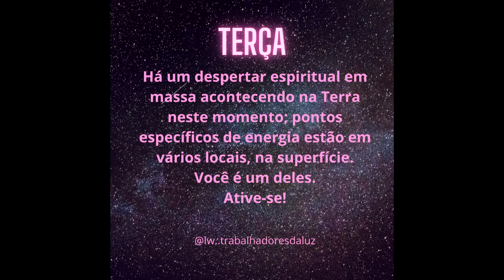⚡ Terça-feira ⚡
Mais uma gota de ânimo e informação para todos nós.
Gratidão, muita paz!

Gratidão por acompanhar e apoiar o Canal, por fazer parte da nossa linha de tempo.

Esse engajamento nos ajuda a alcançar mais e mais pessoas que desejam despertar e expandir suas consciências.

Nosso Insta: @lw.trabalhadoresdaluz